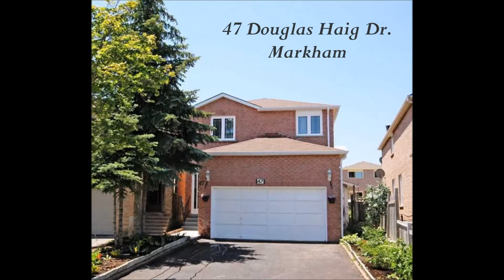47 Douglas Haig Dr. Markham Virtual Tour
A stunning home, stylish design, freshly painted, tastefully decorated! New oak staircase & iron pickets. It has 4 large bedrooms, a brand new kitchen with granite counter tops and tall cabinets, accented with latest back-splash. All washrooms have new quartz top and vanity. All windows are brand new! Basement contains separate side porch entry with 2 bedrooms and full washroom, living and dining, lit with pot lights all through the house. Lots to say, a must see…this could be your next dream home!